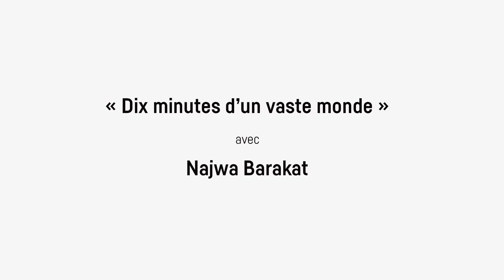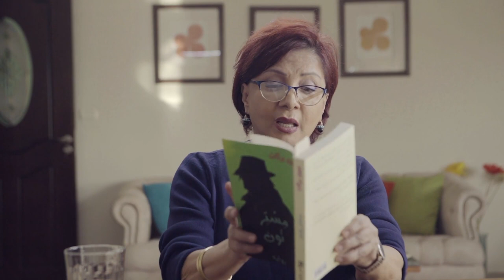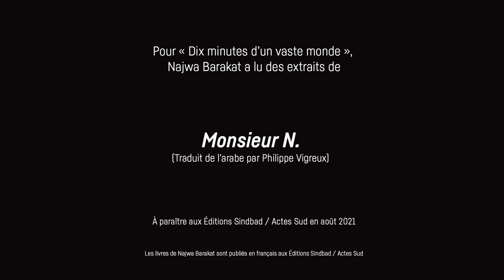Dix minutes d’un vaste monde • Najwa Barakat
Romancière, scénariste et journaliste, Najwa Barakat est une des grandes voix de la littérature libanaise arabophone. Engagée dans le soutien aux jeunes auteurs de langue arabe, elle favorise l'émergence de nouveaux talents par la mise en place d'ateliers d'écriture. Elle évoque dans ses romans, souvent sur fond de souvenirs de la guerre civile, plusieurs thèmes cruciaux des sociétés arabes contemporaines divisées entre une forme d'obscurantisme porté par le fondamentalisme religieux et une modernité ignorante de la richesse et de la beauté de l'histoire et de la langue. Plusieurs de ses livres ont été traduits et publiés en France (Le bus des honnêtes gens, Ya Salam !, La langue du secret). Son roman Mister Noun va paraître prochainement en traduction française.